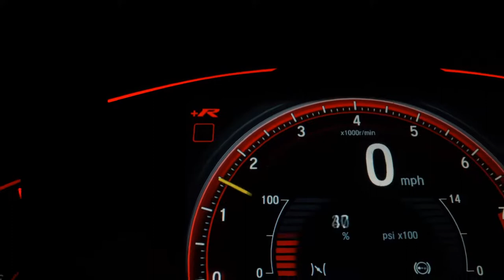FORD FIESTA - 2007 - São Bernardo do Campo/SP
Dados do Veículo
Veículo: FORD / FIESTA 1.6 MPI CLASS SEDAN 8V
Ano: 2006/2007
Combustível: FLEX
Portas: 4 PORTAS
Câmbio: Manual
Cor: PRATA
KM: 131.528

✅ Air Bag
✅ Alarme
✅ Ar Condicionado
✅ Ar Quente
✅ CD Player
✅ Desembaçador Traseiro
✅ Direção Hidráulica
✅ Rádio
✅ Rádio e MP3
✅ Retrovisores Elétricos
✅ Rodas de Liga Leve
✅ Travas Elétricas
✅ Vidros Elétricos
✅ Volante com Regulagem de Altura
✅ Limpador Traseiro
✅ Kit Multimídia
✅ Trio Elétrico
✅ Farol de Neblina
✅ Entrada USB